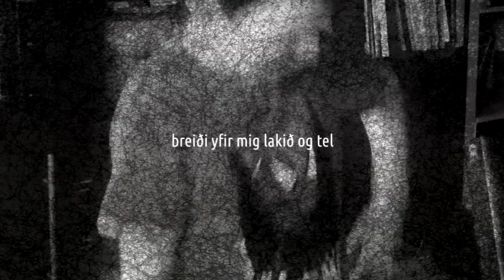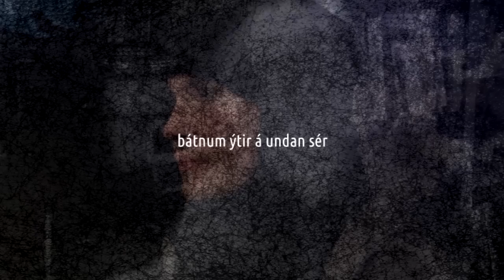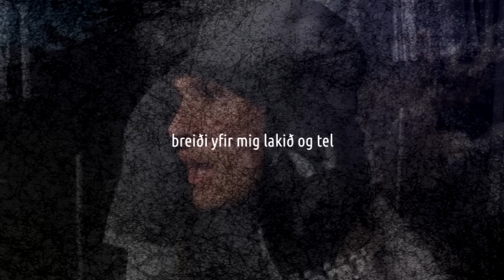Stafrænn Hákon - Bræla (video)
First single from our upcoming 9th record "Eternal Horse". Homemade video footage...